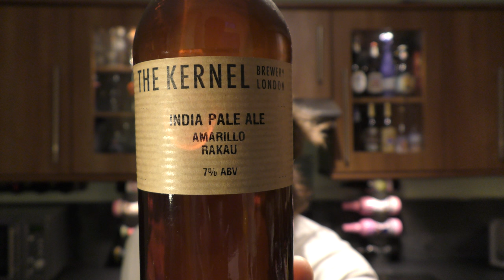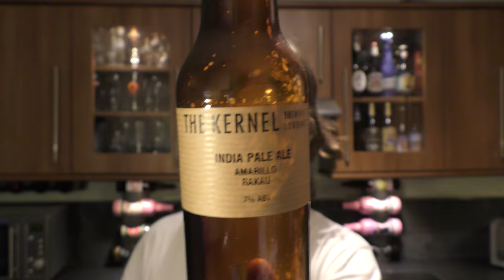(4K) Kernel India Pale Ale Amarillo Rakau By The Kernel Brewery | Craft Beer Review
Recorded In 4K Ultra HD Video Real Ale Craft Beer Reviews Kernel India Pale Ale Amarillo Rakau By The Kernel Brewery | Craft Beer Review